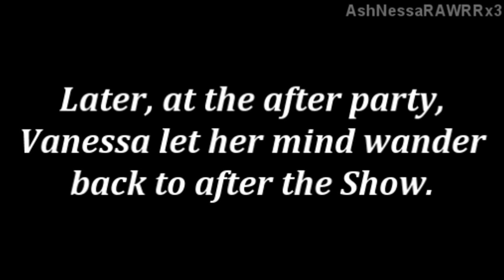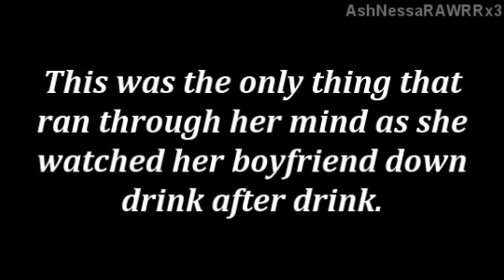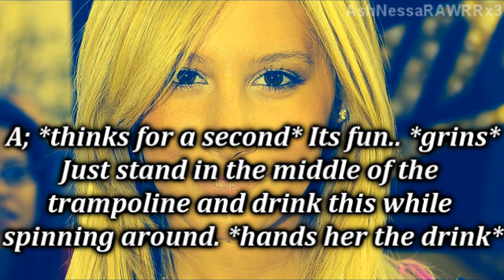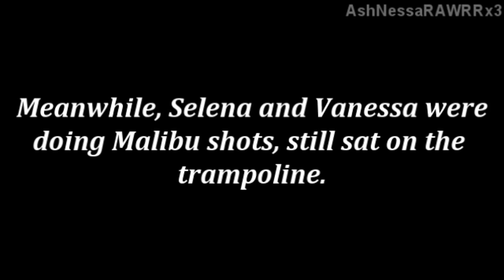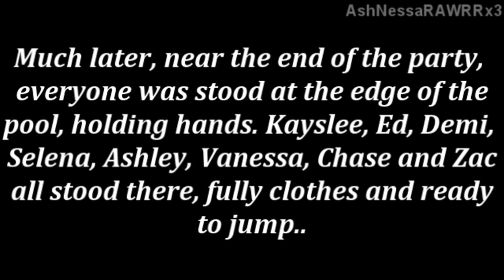The Curse Of Stardom |1x04 | Closer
Episode by Pippa.
Lol this story hasn't been out in months, but it's still going on :) Don't worry.